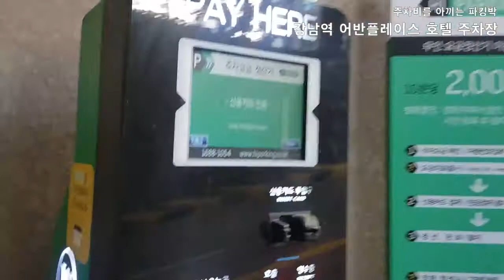[파킹박앱 주차 TV] 강남역 삼성타운 3분거리_평일 15,000원_어반플레이스호텔 20191115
○ 11월, 강남역.우성아파트 주변 추천주차장!
① 강남역 분당선방향, 어반플레이스강남 주차장
  : 강남역 5번 출구 5분, 뱅뱅사거리 5분 이내
  : 강남역 주변 출퇴근 시 이용하기 좋은 자주식 주차장
  : 우성아파트사거리 인근 및 우덕빌딩(한일시멘트) 길건너 맞은편 위치
** 강남역 5번 출구 도보 5분, 뱅뱅사거리 도보 5분
** 결제시에 등록된 차량번호로 자동 입출차 가능
** 평일에만 이용 가능하며, 연박 이용 불가
** 출차 시 차단기 미작동시 정산기의 호출 버튼을 눌러 파킹박 결제내역 확인
** 서울시 서초구 효령로77길 30 (신규회원: 할인권 2천원)

② 강남역 에이플러스에셋타워 주차장
: 강남역 신분당선 쪽 6번출구 바로 앞.
  : 주말에 주차공간이 많아 편하게 주차할 수 있어요!
  - 심야권 : 6,000원 (17:00~ 익일 07:00)
  - 저녁권 : 6,000원 (17:00~24:00)
** 강남역 6번 출구 바로 앞, 주말에 주차 공간 많음
** 등록된 차량번호로 자동 입출차 가능/ 오작동시 차단기 호출버튼
** 서울시 서초구 강남대로 369 (신규회원: 적립금 2천원)

③ 강남역 8번 출구 3분,
: 강남역 8번 출구 근처, 강남해커스어학원 건너편
  - 심야권 : 5,000원 (18:00 ~ 다음날 07:00)
** 강남역 도보 5분, 심야 및 주말에 주차가 가능
** 등록된 번호로 자동 입출차 가능
** 차단기 미작동시 정산기의 호출버튼을 눌러 출차
** 서울시 서초구 서초대로 398

: 서울.경기 주요지역 475여개

1. 파킹박앱 신규회원, 적립금 2천원 지급함
2. 반드시 주차권 ‘사전결제 후’ 입차해주세요!
3. 주차 결제권으로, ‘수시 입출차’ 불가능!
4. 주차권 운영시간 이후 출차 불가, ‘현장 초과금액’ 적용!

► 2019년 11월 15일, 전국 475여개 제휴주차장~